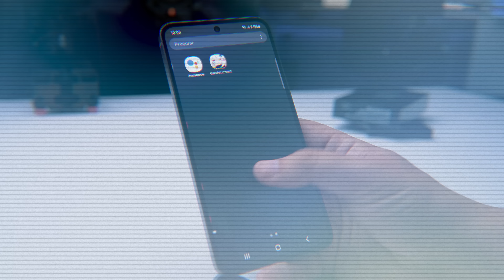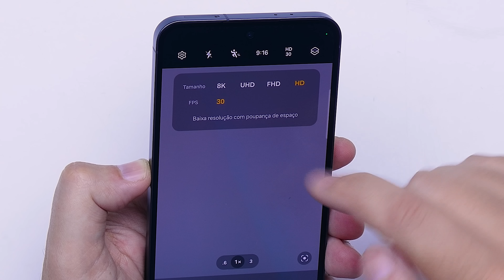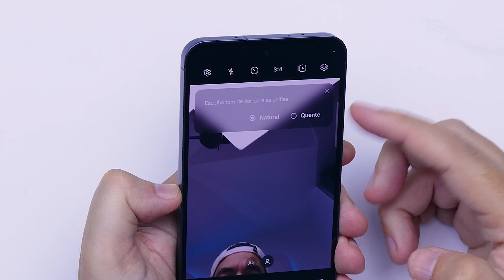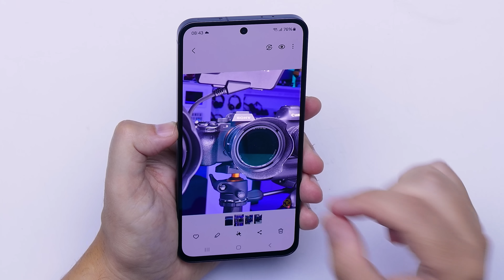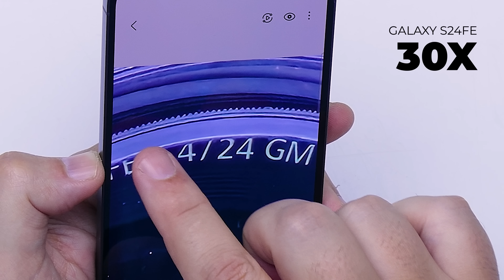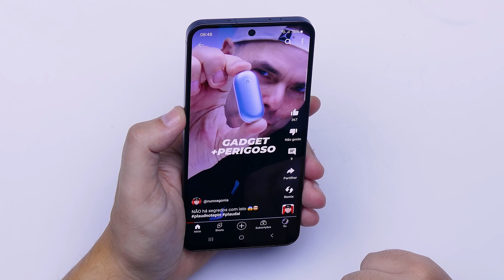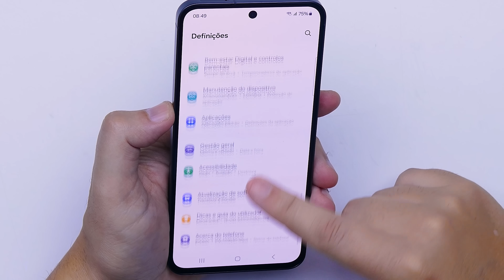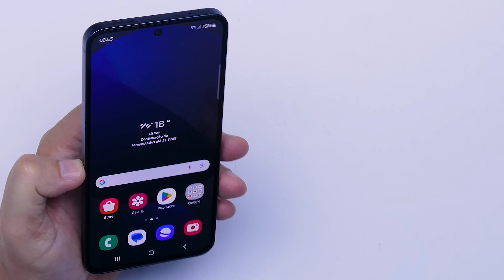Este é o SAMSUNG que MUITOS ESPERAVAM!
Hoje vamos conhecer um dos smartphones mais aguardados da Samsung, a linha FE, e desta vez da versão S24 FE. Tudo o que a Galaxy AI tem para oferecer, numa versão muito equilibrada da linha S24.

Aproveita que está acontecer um passatempo, com a oferta de um Galaxy S24 FE no meu "X" (Twitter)